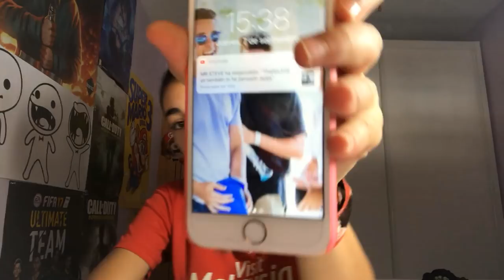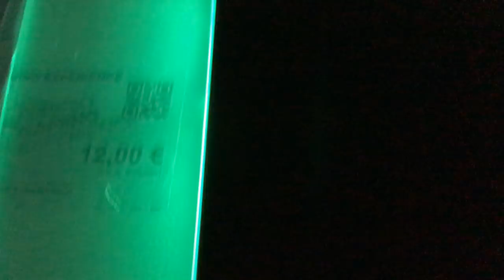UMBOXING de cosas para mi NUEVO SET-UP!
SOMOS 5000... ¿VAMOS A POR LOS 6000?

Micrófono Krom Kimu

Logitech C922

Auriculares gaming inalambricos Hamswan

• DALE a la CAMPANITA para no perderte ningun video!

MI MINIATUREROO!!